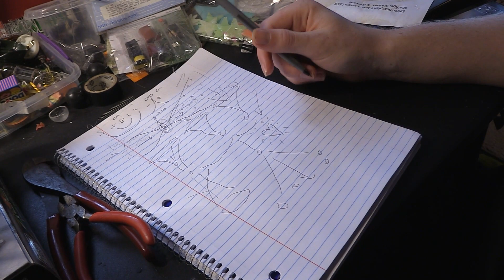It Ends Here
Goodbye Citizens